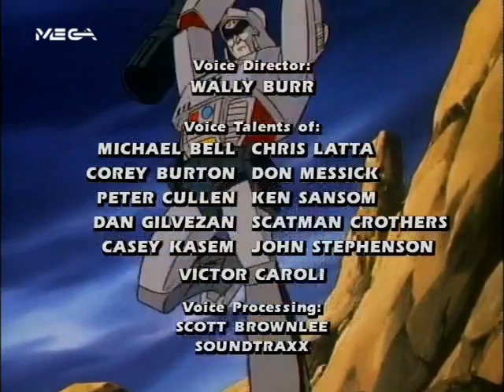ΤΡΑΝΣΦΟΡΜΕΡΣ ΜΕΤΑΓΛΩΤΙΣΜΕΝΑ SEASON 1 EP 5 Roll for It v2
ΤΡΑΝΣΦΟΡΜΕΡΣ ΜΕΤΑΓΛΩΤΙΣΜΕΝΑ.ΓΙΑ ΝΑ ΘΥΜΟΥΝΤΑΙ ΟΙ ΠΑΛΙΟΙ ΚΑΙ ΝΑ ΜΑΘΑΙΝΟΥΝ ΟΙ ΝΕΟΤΕΡΟΙ